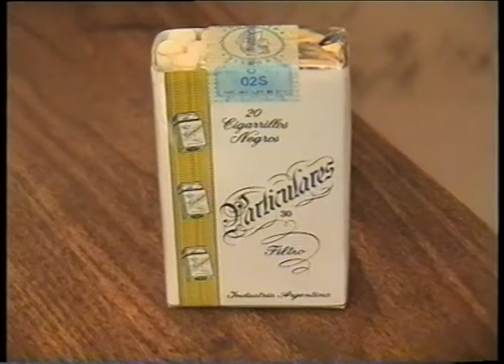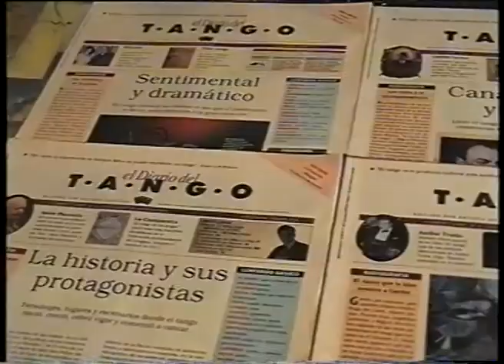Oficios particulares: Francisco "pancho" Ibarra, Tanguero de la Vieja Guardia - TEA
Oficios  FRANCISCO Pancho IBARRA  Tanguero de la Vieja Guardia